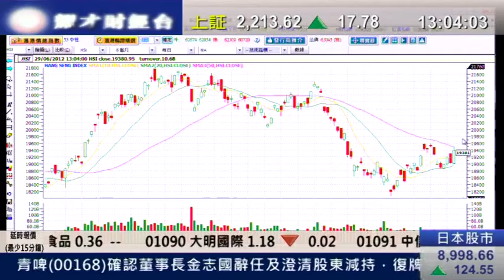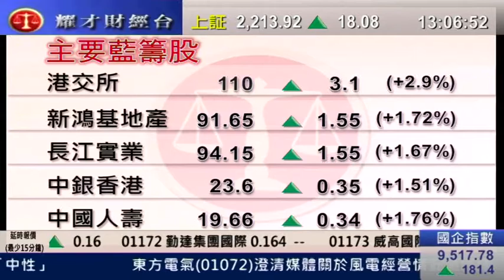耀才財經台 有問必答 王卉霖 植耀輝「投資者若較多貨,可在現時減磅」